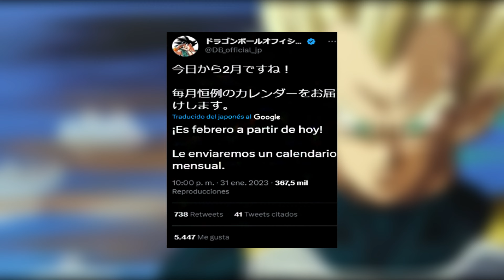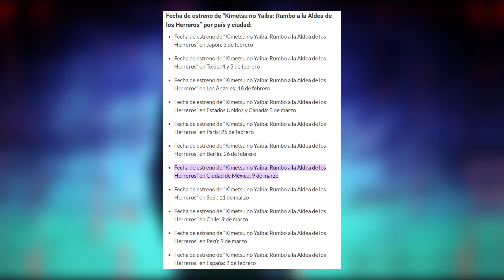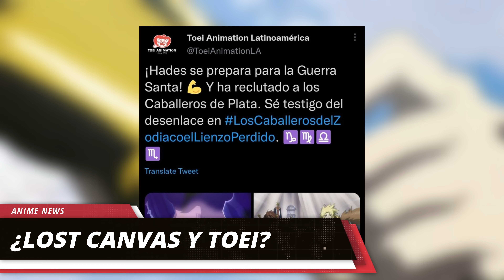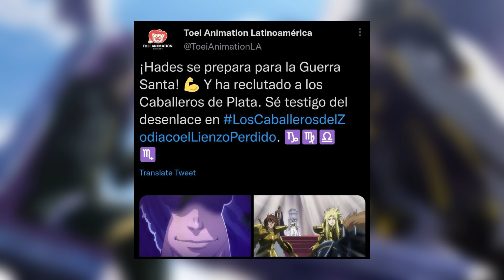🎤 NETFLIX LO HIZO DE NUEVO CON ONE PIECE!!! - NOTICIARIO #3 FAN BROS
Gente! esta es nueva seccion del canal de que estoy tratando de innovar, estare subiendo noticias de anime que vayan saliendo durante la semana.
Ojo que los videos regulares de narraciones y deducciones no se verán afectados, esto es para darle mas movimiento al canal.